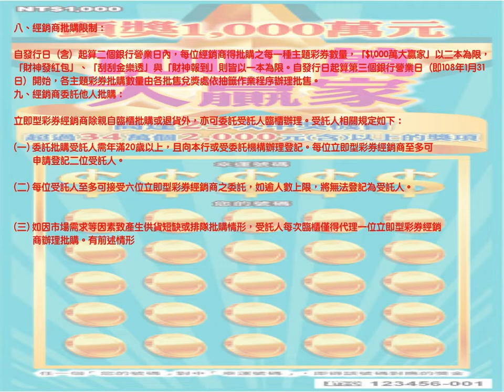1000萬大贏家 - 台灣彩券介紹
1000萬大贏家 - 台灣彩券介紹